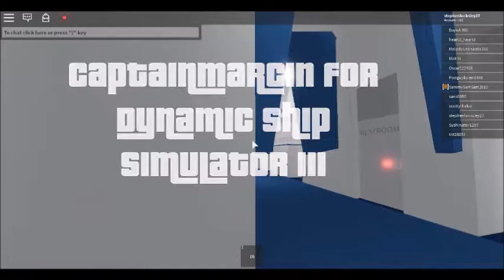North ROBLOX I Scene - In the start...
Two years later, Mike is exiled from Robloxity, as a flash flood devastates the city. A flight goes wrong at night, with a monster appearing on the right wing, disabling lights and spawns snakes. Mike and the passengers are encouraged to stay in the restroom until all snakes have disappeared and power is back up.

After the snakes disappeared and power was finally back up, the captain announces that they are losing oxygen levels rapidly. Later, a woman has a bomb on her body strapped. The two passengers struggle to get something sharp enough to save her. The crew isn't heard for a while, as they are found unconscious. Then, they try to find what's happening to the flight captain. The monster is later seen in the cockpit, shortly after opening its door, as he says they will "pay" for what they have done, claiming they are not in the accident. After he disappeared, the passengers have found the captain unconscious and the plane falling down.

The passengers try to find the autopilot button to stop it from falling, they also later try to find the telephone for help. Mike says that their captain is unconscious and they need help. They are encouraged to find someone to sit in the co-pilot seat. The monster re-appears, saying that they are funny, then telling their destiny is already been written. The monster encourages "TNT" to crash the plane, so they can rule the underworld for eternity, however, "TNT" ignores him and tries not to crash it. The monster says that they are "weak" and claims it is not the last time they've seen him.